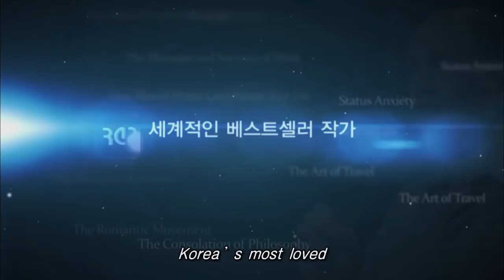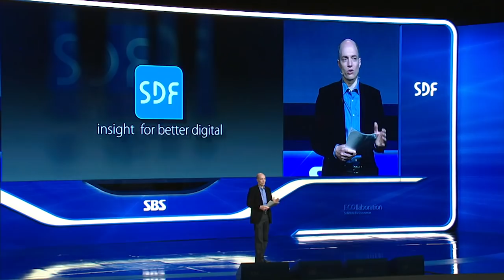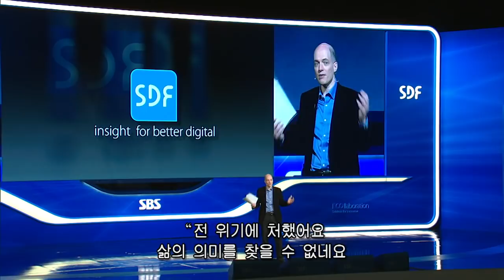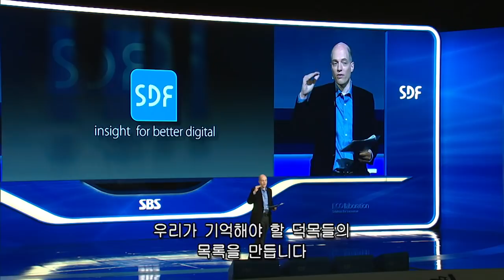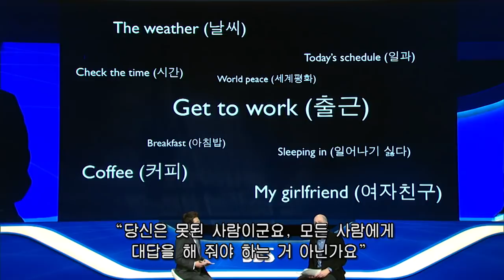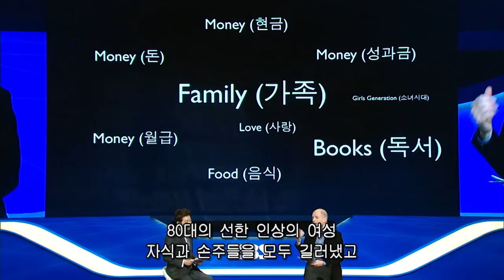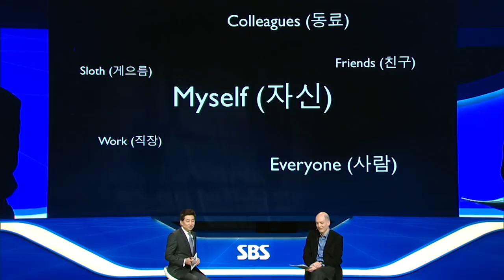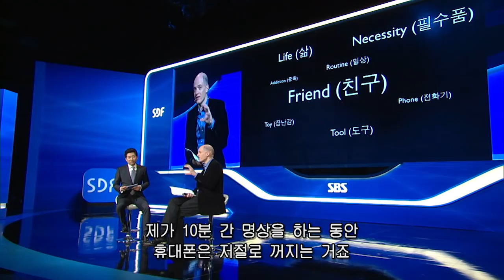[SDF2013] 알랭 드 보통, 일상의 지혜를 다시 소개하다 (한글자막)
Speaker: Alain de Botton, Writer / Founder, The School of Life
연사: 알랭 드 보통, 작가 / 인생학교 창립자

세계적 베스트셀러 작가이자 ‘일상’의 철학자 알랭 드 보통은 사랑, 일, 돈, 불안, 종교, 기술 등 일상의 다양한 주제를 넘나들며 우리에게 삶의 의미에 대한 질문들을 꾸준히 던져왔다. 그가 이번에는 커뮤니티 구성원들과 함께 ‘인생 현명하게 잘 살기’를 고민하는 문화 양성소, ‘인생학교’의 교장으로 한국을 방문한다. 디지털 시대, 우리는 왜 우리 나름대로의 인생학교가 필요한가?
인생에서 흔히 직면하는 고민과 즐거움을 우리는 어떻게 다시 제대로 배울 수 있을까? 알랭 드 보통이 변화와 불확실성 속 현명한 삶을 위한 새로운 인생학개론과 함께, 더 행복한 내일과 더 살기 좋은 세상을 다같이 만들어 갈 수 있는 방법들을 제안한다.

◆Reintroducing Wisdom in Everyday Life (Alain de BOTTON)

How can we re-learn everyday troubles and enjoyments in our lives in this digital age? How we can collaboratively build a happier tomorrow, a more livable world for all?
Alain de Botton, the international bestselling author and philosopher of 'everyday life', visits Korea as the principal of The School of Life, a community-oriented cultural enterprise that aims to exchange ideas on how to live wisely and well.

▷영어원문 보러가기 : youtu.be/pnFeSByySTg